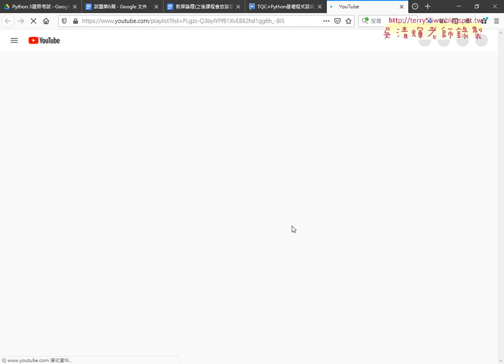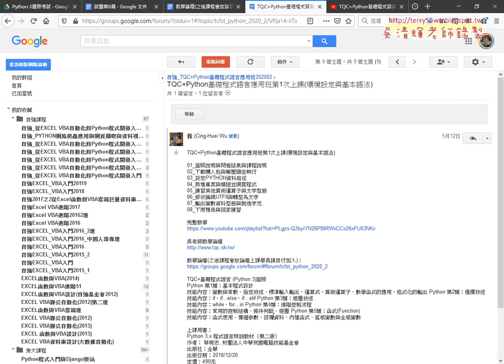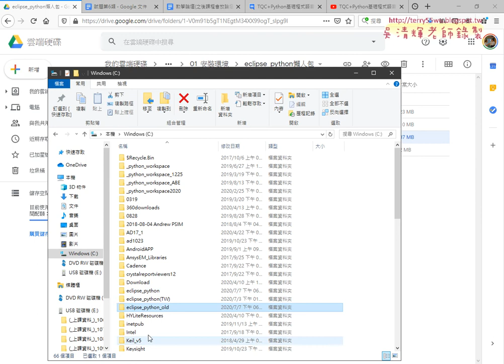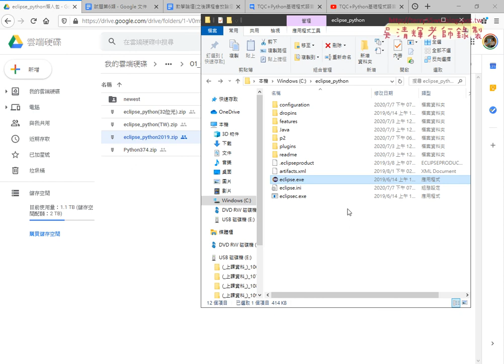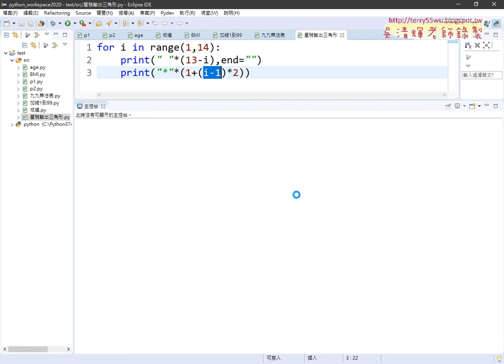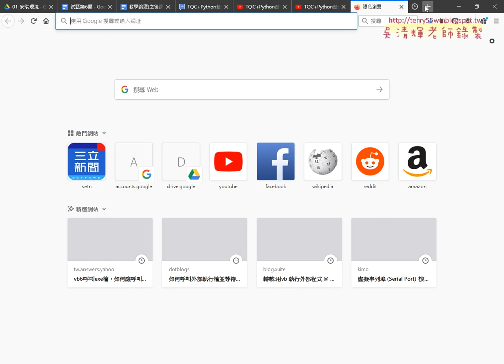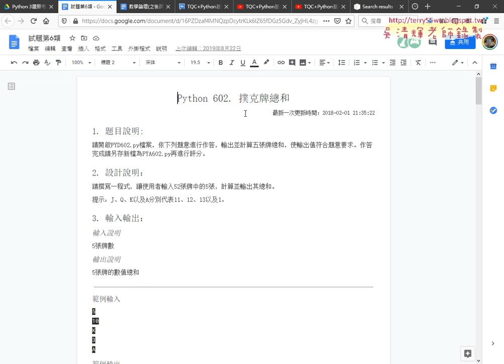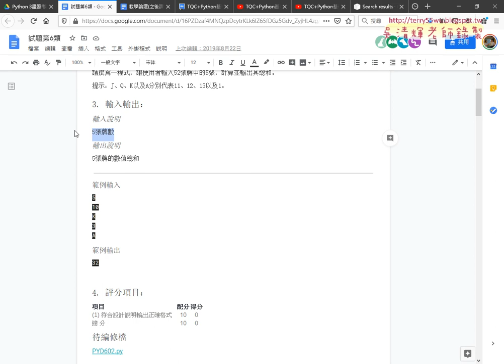01 重點回顧與懶人包更新與602題